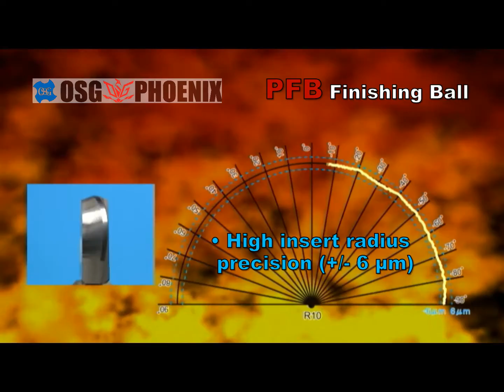OSG PHOENIX® PFB: Indexable Finishing Ballnose End Mills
PHOENIX® PFB is a series of high precision indexable finish ballnose end mills for superior surface finish and tool life. PFB has a 6 micron radius tolerance!